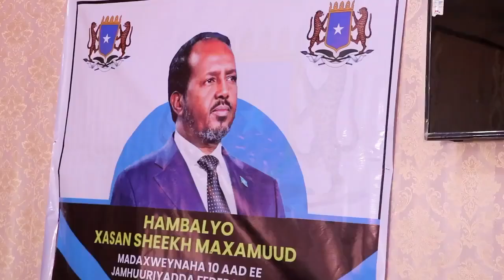DEG DEG Beesha Mareexaan oo Digniin Culus U dirtay Xasan Sheekh iyo Gobalka Gedo oo